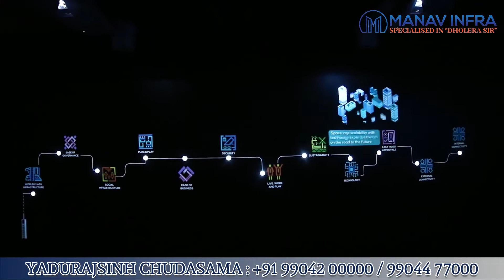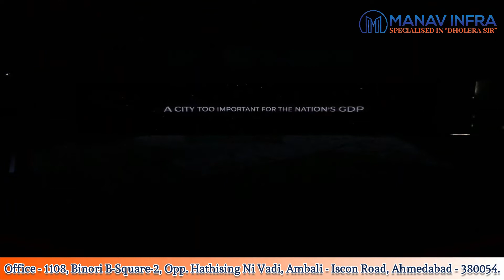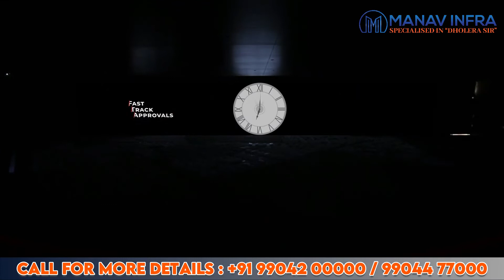Dholera City ABCD building experience centre | DHOLERA SMART CITY | 9904200000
Are You Planning to Invest In Land ?
We bring you the most promising land investment opportunity @DHOLERA SIR

MANAV INFRA
SPECIALISED IN "DHOLERA SIR"

Yadurajsinh Chudasama
Contact Detail:

Address : Office - 1108, Binori B-Square-2, Opp. Hathising Ni Vadi, Ambali - Iscon Road, Ahmedabad - 380054.

Dholera experiance center where you can feel the future Dholera smart city india's future smart city will be having the dholera experiamce center in dholera where invetsvor can see the future things

Experience Centre of Dholera SIR
Dholera Experience Centre
Dholera smart city experience center
It's best time to invest in Dholera and earn
dholera
dholera city
dholera sir
dholera smart city project
dholera project
dholera smart city area
dholera smart city india
dholera news
dholera special investment region
dholera smart city news
dholera investment
smart city dholera
dholera sir project
dholera sir smart city
dholera sir news
area of dholera smart city
dholera area
special investment region
dholeta smart city
dholera city area
dholera latest news
dholera city project
dholera sir latest news
dholera sir investment
about dholera smart city